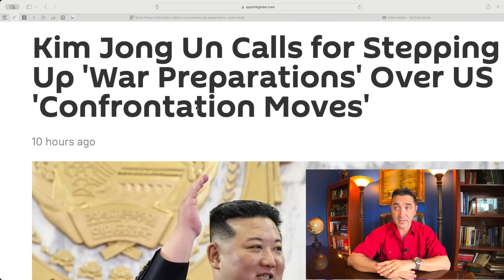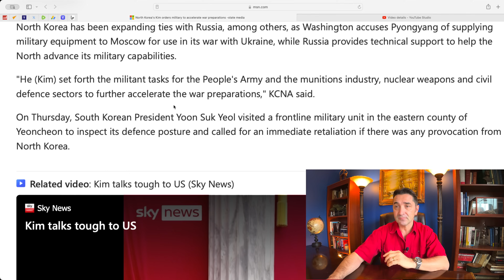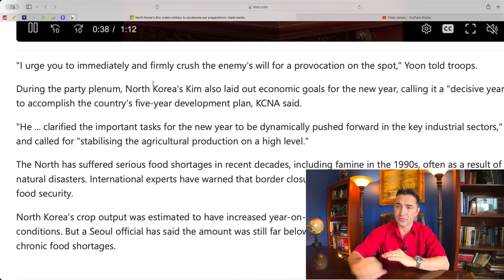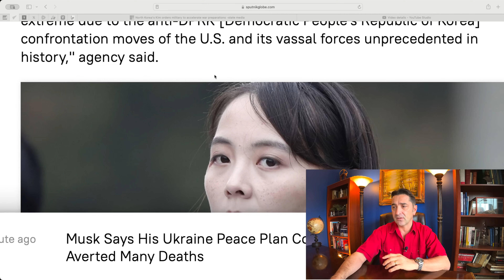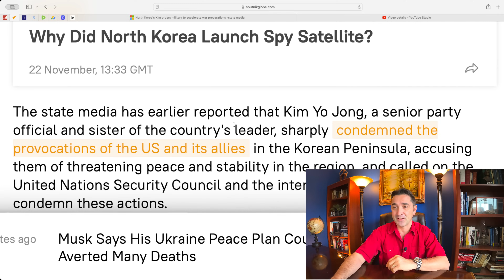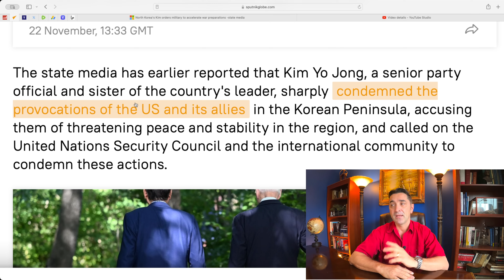N. Korea prepares for WAR. Kim orders "War Preparations" over US' confrontation moves.